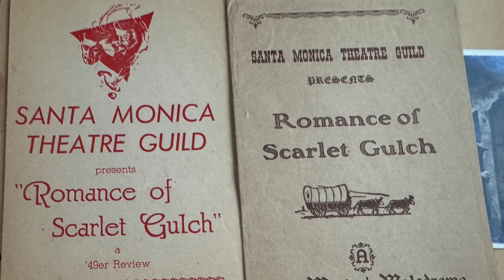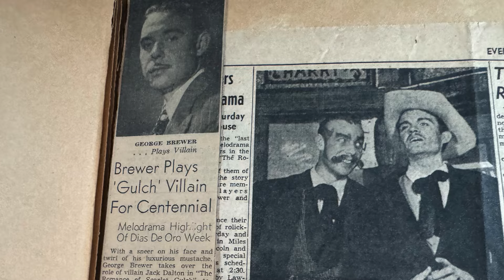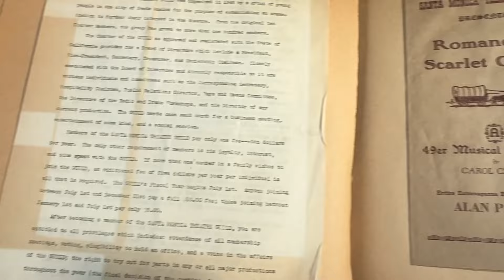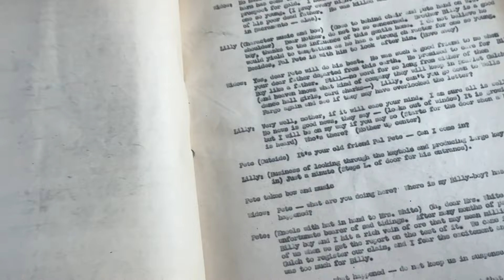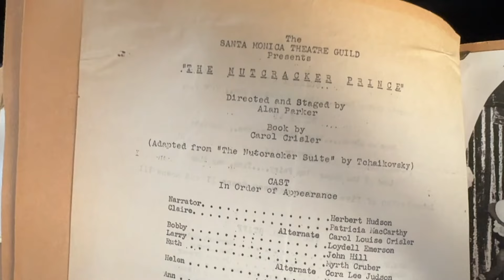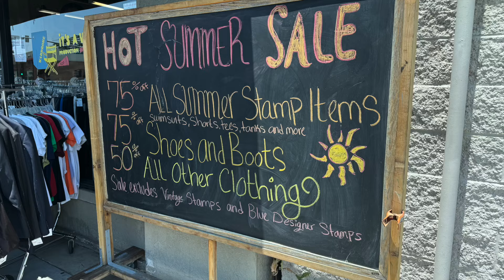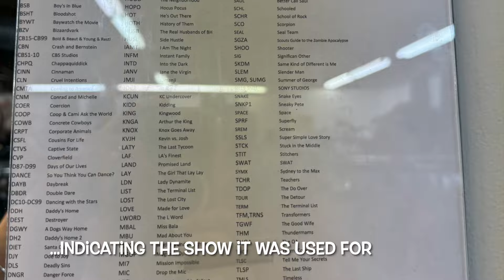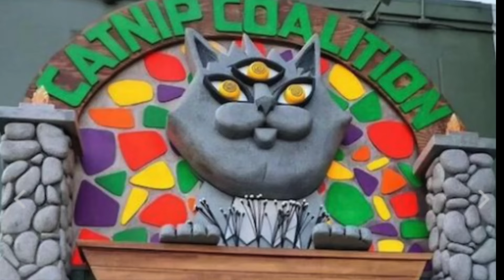Returning an estate sale find to its rightful owner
Back in May I found a scrapbook at an estate sale while visiting Los Angeles. When I discovered that it was focused solely on series of plays from a specific theater in Santa Monica, I decided to reach out to that theater to see if they'd be interested in having it as an artifact for their collection. Low and behold, they did! I dropped it off and then did a little more thrifting in Burbank on this new trip to the LA area.

Featuring "Promenade Rag" by Giulio Fazio from Uppbeat.